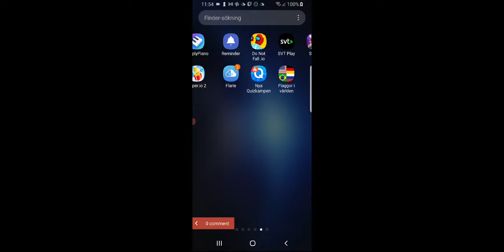My Live stream with AZ Screen Recorder